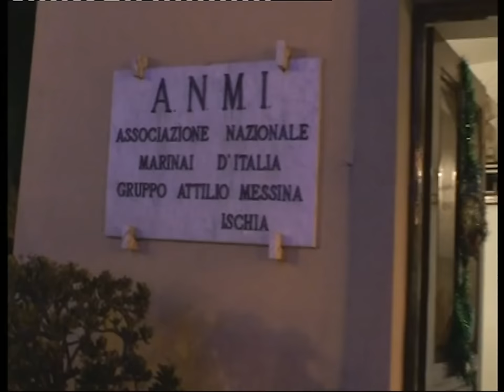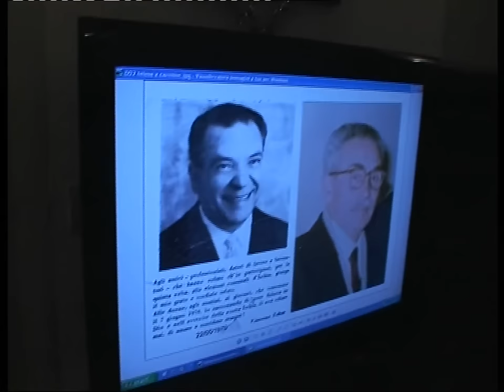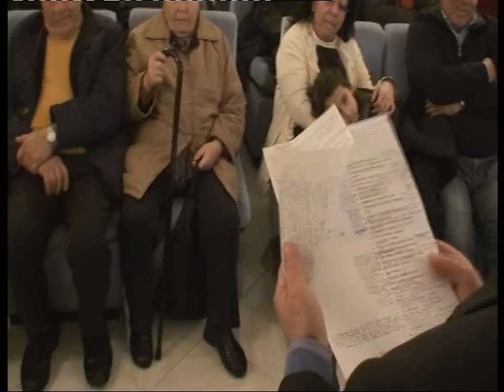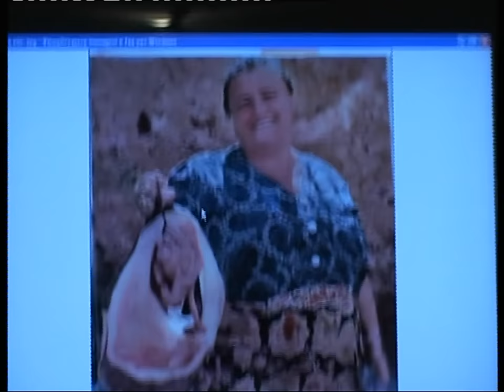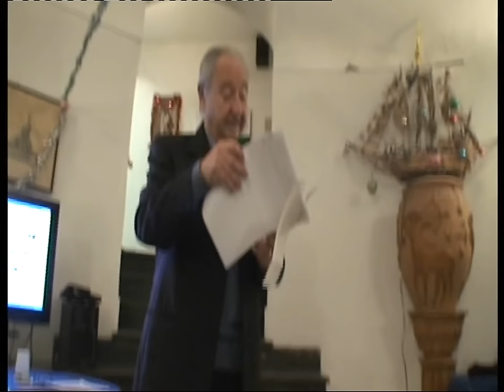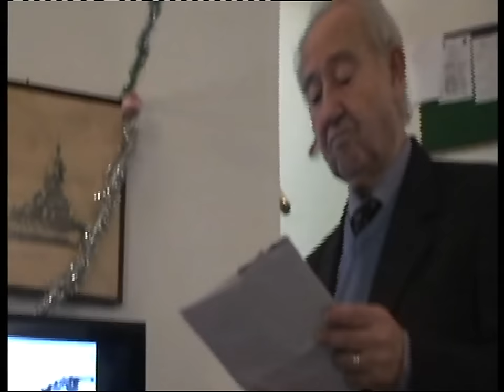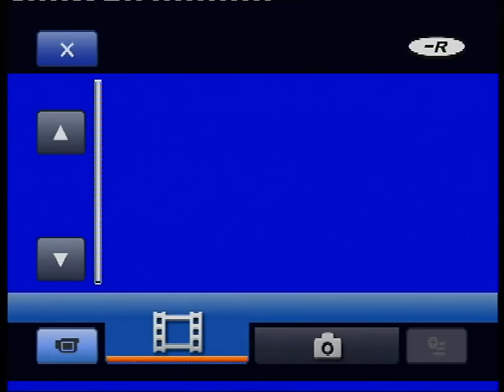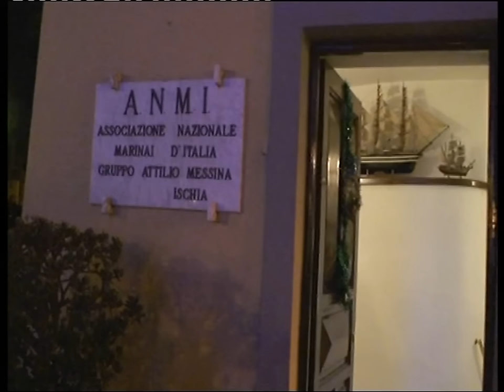Villa Dei Bagni, 1950- 1970: Immagini Aneddoti e Personaggi di Ischia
"Prof. Nunzio Albanelli" Villa Dei Bagni, 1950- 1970: Immagini Aneddoti e Personaggi
Presso La Sede A.N.M.I. Di Ischia